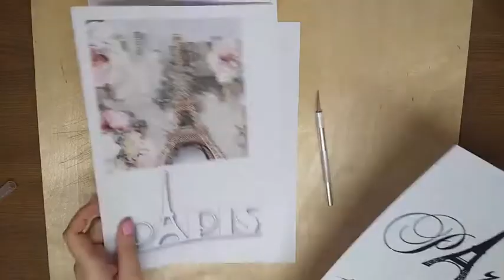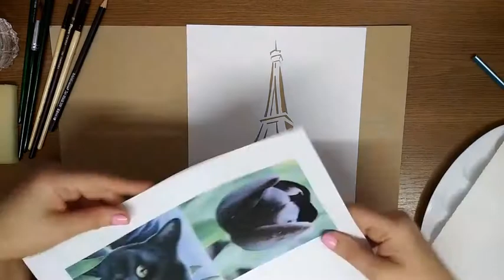Мастер-класс "Цветы от Маяковского"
Как известно, Владимир Маяковский был большим угодником дамских сердец. О том, как он умел любить, слагаются целые легенды, впрочем, и реальные исторические факты, порой, выглядят, как киноистории. Художественная мастерская "Маяковки" предлагает Мастер-класс по созданию серии рисунков «Цветы Маяковского», мы конечно же выбрали букеты, которые дарил поэт своим женщинам.